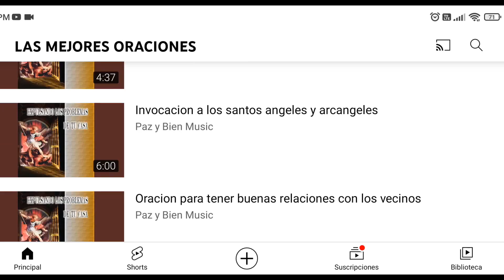SAN MIGUEL oración de LIBERACIÓN en momentos de fuerte BATALLA** NO DEJES DE HACERLA!!!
Esta Semana te traemos esta Oración de Liberación y protección con la intercesión de San Miguel Arcángel. En la Voz del Padre Wilman Fernandez (+) bajo la produccion de Nenita Ferrer y Fernando Carreño.

y aqui un regalo especial de Dios para ti BUENIIISIMO
NO DEJES DE VISITAR NUESTRO CANAL PARA MAS ORACIONES, Y MUCHA MÚSICA CATÓLICA COMO POR EJEMPLO: